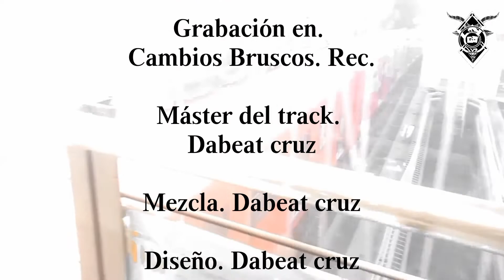Dorico Remix x DABEAT CRUZ / 2019 ( Videoclip ) [ @Dabeatcruz . Prod. ] ( Cambios Bruscos Rec. )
track suelto / Dórico / año 2019

En compañía de.

Deser / Liena de rap / Mario

Vídeo grabado y dirigido por by: Dabeat cruz

En el lente...

Duste.
tomas detrás del micro.

Dabeat cruz.

Tomas en exterior

Tomas de cuerpo completo.

Producción by: Dabeat cruz

Guión by: Dabeat cruz

Prod. Del Beat. By: Dabeat cruz

Grabación en.
Cambios Bruscos. Rec.

Máster del track.
Dabeat cruz

Mezcla. Dabeat cruz

Diseño. Dabeat cruz

Edición. Dabeat cruz

FX. Dabeat cruz

💰BEATS Y SAMPLES💰

📥DEPÓSITO DEPOSITO📥

BBVAMCOMER 👍

BANCO AZTECA 👍

🎥Link del mixtape.

🎹BEATS Y SAMPLES🎼

[ En venta ]

BOOM BAP. REGGAE. DUB. WEST COAS. G-FUNK. Lofi Hip Hop. TRAP. JAZZ. BLUES. . R&B. SOUL. DUBSTEP. BREAKBEAT . OLDIE . GLITCH  Hop. RIDIIM.

Entre otros géneros musicales

Las bases se pueden modificar al gusto de el cliente. ( Ofertas a partir
de la compra de 2 beats )

diseño y edición